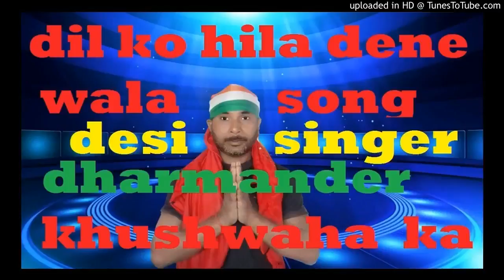bara re Jatan se dulra beta thora posel yo re-recoding dance_singer- _dharmander_kushwaha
desi_*star_dharmander_kushwaha_ke_dil_
chue_lene_wala_song__

  ***plege sabscribs my chanal all frinds***

*rmwbihar_singer_dharmander_khushwaha
samajeek_song'rmwbihar

***Bhojpuri Latest Songs 2019 new***

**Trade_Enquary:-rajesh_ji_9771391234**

my chanal

Song :-bra_re_jatan_se_dulra_beta_tora_
Singer
recoding by
Company/ Label
Production Company

 SOME KEYWORD FOR CHANNEL SUPPORT
bhojpuri song old, bhojpuri song a to z hd,  bhojpuri song 2019,
bhojpuri song dj, bhojpuri song new, bhojpuri song khesari lal yadav,
bhojpuri song hd, bhojpuri song video, bhojpuri song 2019 dj,
bhojpuri song bhojpuri song, bhojpuri song album, bhojpuri song audio,
bhojpuri song comedy,bhojpuri song dj new, bhojpuri song gana,
bhojpuri song ganda, bhojpuri song gam, bhojpuri song hit 2019,
bhojpuri song in hindi,  dj bhojpuri song 2019, 2019 ke bhojpuri song
best bhojpuri song 2019, bhojpuri song latest, bhojpuri song latest 2019,
bhojpuri song nirahua, bhojpuri song new dj, bhojpuri song new video,
bhojpuri song new khesari lal, bhojpuri song new pawan singh, a to z bhojpuri song channel ,
bhojpuri song naya, bhojpuri song of pawan singh, bhojpuri song of khesari lal,
bhojpuri song of khesari lal yadav, bhojpuri song pawan singh 2019,
bhojpuri song video 2019, bhojpuri song video hd, bhojpuri song video new,
bhojpuri song video gana, bhojpuri song video dj, bhojpuri song video khesari lal,
🎧🎻🎻🎶🎶🎶🎶🎶🎻🎻🎻📸📸📽📽💎💎💎💎bhojpri video new chumma lelko dipka 3baje bhorhariya me. New bhojpri song भोजपुरी आर्केस्ट्रा DJ Song ×**😁😁😁😁😁😁😀🤑 लो आ गया भोजपुरी का सबसे दमदार गीत एक बार जरूर सुने bhojpri song, new bhojpri song dekhne / sunne ke lie YouTube par search Kare s rmwbihar🤓🤓🤓🤓🤓🤓🙆🙆🙆🙆🙇😻💑💏👨‍❤️‍💋‍👨 song- ,hot song palet chankealas re Album -bhojpri song 2019 singer-saroj sawariya chumma lelko 3baje bhorhariya me,💺💺💺💺Lebal-rmwbihar, 🎆🎆🎆🎆🎆🎆🎹🎹🎹🎹🎹🎹🎶🎶🎶🎶🎶🎼🎼🎧🎧🎧🎸🎸🎺🎺🎺🎺🎤🎤🎤🎤🎤🎙🎙🎙🎙📸📸📽📽,. Bhojpri songs, Bhojpri new song, rmwbihar.,Bhojpri song 2019, Bhojpri superhit song 2019,Bhojpuri video, bhojpri gane, viral video 2019, bhojpri album, bhojpri gane, bhojpuri new song 2019 , bhojpri star singer song pavan Singh ,khesarilal yadav ,banshidhar chodhari ,abdhesh premi ,dharkan dharanjay, Chandan chanchal ,shashilal ritesh pandey ,Anil yadav singer new bhojpri song, bhojpri song, singer -saroj sawariya New bhojpri song, Superhit song2019, rmwbihar hamare YouTube channel ko subscribe jarool Kare thank you 🙏🙏🙏🙏🙏🙏🙏🔔🔔🔔🔔🎇🎇🎇📯📯🎤🎤🎤🎤🎶🎶🎶🎶🎶🎧🎧🎹🎹🎹🎼🎼🎸🎺🎺🎸🎸🎙🎙📸📸📽📽📸🙏🙏🙏🙏🙏🙏🙏🙏 आँडियो एवं विडियो बनवाने के लिए समपर्क करे-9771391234,bansidhar ka gana bansi bajai ke re sokhi bansi bajegi radha nachegi banshidhar chaudhary bansidhar chaudhary ka gana dj bansidhar chaudhary ka gana new bansidhar chaudhary ka gana new 2019 bansidhar video 2018 bansidhar chaudhary ka gana 2019 bansidhar chaudhary ka gana dj wala chora tip de do dj wala chumma mange dj wala chora video dj wala chora 2 dj wala chora chumma dj wala chora haryana dj wala chumma lela dj wala chora dj wala chora anhariya mein tip de do dj wala chora anhariya mein